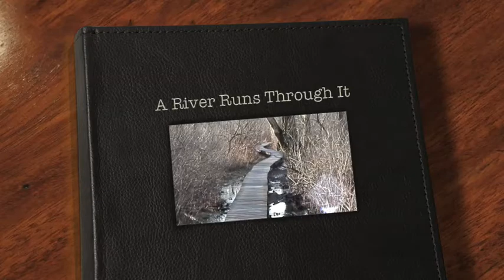A River Runs Through It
A substantial winter rainfall on January 25, 2010, causes the Bantam River to swell and  smother the Little Pond Boardwalk and Little Left.